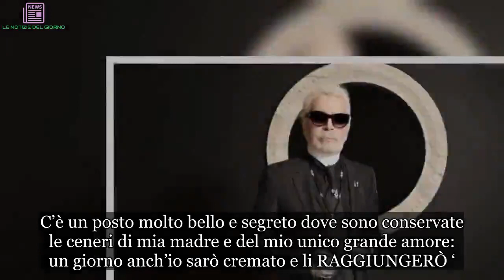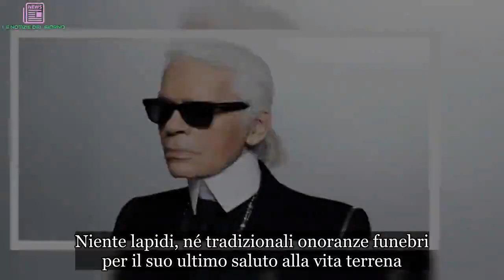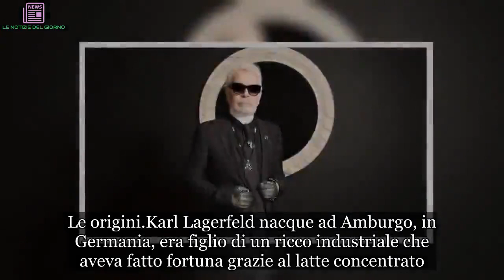Karl Lagerfeld: le ultime, macabre, dichiarazioni e la reale data di nascita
Poco prima di morire, lo stilista Karl Lagerfeld aveva espresso alla televisione francese come avrebbe dovuto essere il suo funerale:

‘Ah, no! Meglio morto che sepolto! Trovo orribile ingombrare la gente e la terra con i propri resti: io voglio sparire come gli animali della foresta vergine. C’è un posto molto bello e segreto dove sono conservate le ceneri di mia madre e del mio unico grande amore: un giorno anch’io sarò cremato e li RAGGIUNGERÒ ‘

Karl Lagerfeld, scomparso lo scorso 19 Febbraio per un tumore al pancreas, non voleva finire sotto terra. Niente lapidi, né tradizionali onoranze funebri per il suo ultimo saluto alla vita terrena. Le volontà di Karl Lagerfeld sono state infine rispettate dai suoi esecutori testamentari ed ora riposa in pace accanto all’amata madre Elisabeth Bahlmann ed all’indimenticato compagno Jacques De Bascher. Il dandy francese e lo stilista tedesco erano stati legati per 17 anni, fino alla morte di De Bascher avvenuta nel 1989, a causa dell’AIDS.

Karl Lagerfeld: la vera, presunta, età dello stilista
Karl Lagerfeld era considerato un genio della moda. Oltre a firmare una sua personale linea di abiti, lo stilista tedesco lavorava come direttore creativo per due celebri case: la francese Chanel e l’italianissima Fendi. Un uomo ricco di fama, soldi, intelligenza e di eccentricità! Probabilmente, Karl è morto all’età di 85 anni, ma per quasi tutta la vita ha difeso il segreto della sua vera età.

Nel 2003, il settimanale tedesco Bild aveva tuttavia pubblicato un certificato riguardante la sua presunta e reale data di nascita: 10 settembre 1933. Karl Lagerfeld tuttavia smentì tutto, preferendo far credere di essere nato qualche anno dopo: ne 1938. Nel 2008 permise addirittura ai suoi migliori amici di preparargli una mega festa per il 70esimo compleanno.

Le origini
Karl Lagerfeld nacque ad Amburgo, in Germania, era figlio di un ricco industriale che aveva fatto fortuna grazie al latte concentrato. Da giovanissimo, Karl aveva frequentato prestigiosi istituti privati, con eccellenti risultati. Gli studi del futuro stilista proseguirono fino al 1949. Dopo di ciò, Karl decise di abbandonare tale percorso per darsi totalmente alla moda.

La svolta si ebbe dopo che Karl Lagerfeld accompagnò la madre ad una sfilata di Christian Dior. Da quel momento, la vita del giovane Karl sarebbe cambiata drasticamente divenendo quello che tutti noi abbiamo conosciuto ed amato per il suo lascito nell’industria del fashion.